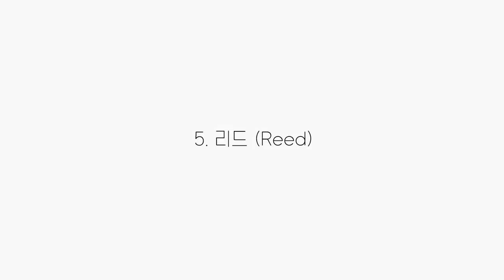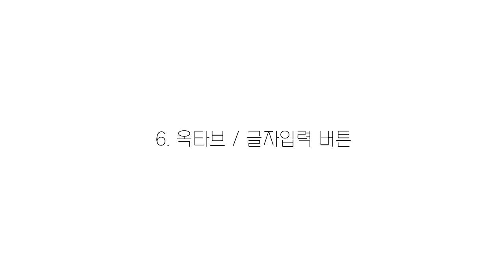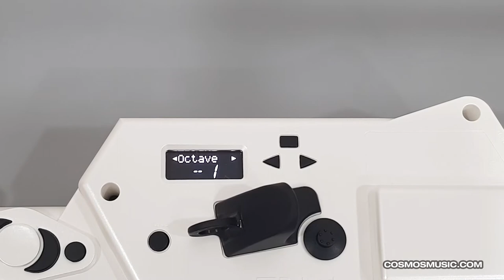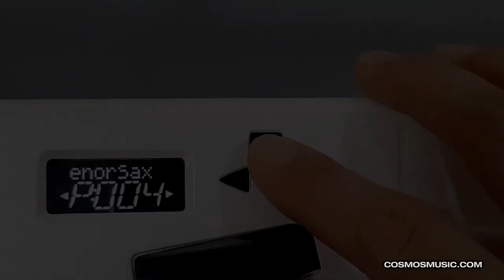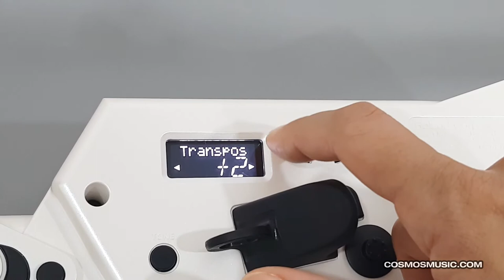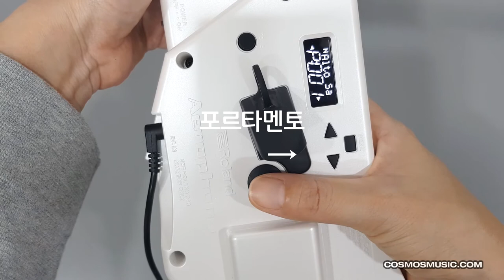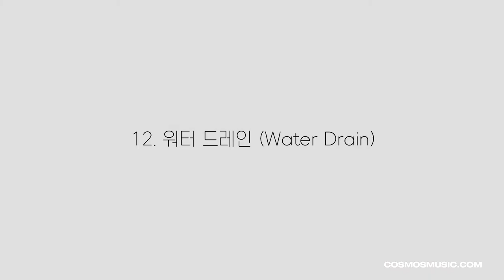롤랜드 에어로폰 AE-10 영상 매뉴얼 4 - 명칭과 기능 2탄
롤랜드 에어로폰 AE-10 동영상 매뉴얼
롤랜드 에어로폰  사용법 배우세요!
명칭 및 기능 설명 2번째!

코스모스악기 롤랜드 레슨!
강사 : 노송

0:03  리드
1:04  옥타브 / 글자 입력 버튼
2:53  톤 버튼
4:00  디스플레이
4:25  썸 컨트롤러
5:53 기기의 연결
7:34 워터드레인 - 수분배출구

롤랜드 에어로폰 다른 강좌보기